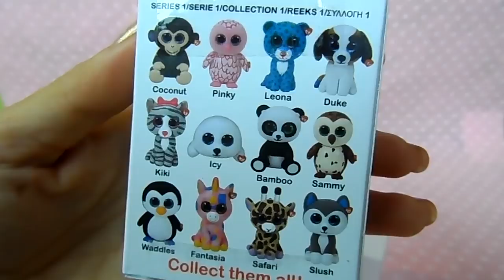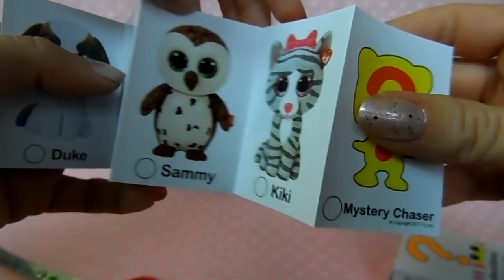Abbiamo trovato i TY BLIND BOX!!! unboxing, SALUTI e chiacchiere! By Lara e Babou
Ciao! arrivate alla fine per sentire i saluti ^_^
In questo video apriamo 2 scatoline Ty contenenti due personaggi occhioni ma in plastica dura ^_^ Lara spera di trovare il piccolo unicorno arcobaleno. ci riuscirà?